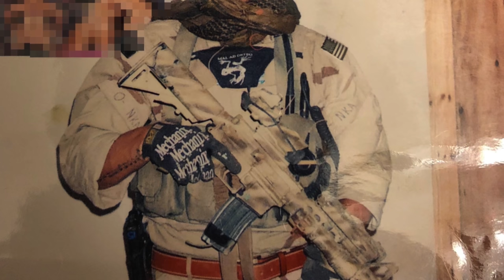Is that what I think it is in the background?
On this episode of 'Stories Behind the Photo' I'm joined by DJ Shipley of @GBRSGroup
He reveals to us a never before seen photo of himself and gives us the backdrop of the time period, what was going on, and the kit he was using.

My Background: I am a former Special Forces SGM that started my career as an 11B or basic infantryman, and became a Special Forces 18B weapons specialist and served 9 combat rotations overseas. I served as a Sniper, Assaulter, JTAC, TSE expert, Free Fall jumpmaster and more.
I served in 3rd SFG, 10th SFG, USASOC, 19th SFG, and the CIA as a GRS officer protecting Case Officers overseas. I have a Bachelors degree in Homeland Security/Crisis Management and I appreciate you all tuning in!

I own Fieldcraft Survival LLC, in Heber City, Utah where we specialize in teaching civilians to be prepared for the worst case scenario. First Aid, Mindset, Fitness, Tactics, Mobility, and so much more.